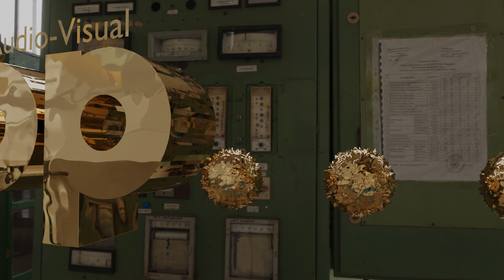Audio Visual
Graphic equaliser. Here the height of the distortion on the surfaces of the 5 spheres is driven by the soundtrack split into frequency ranges. The first is the high treble (10 - 100KHz) then treble (1 - 10KHz) then mid (300Hz - 1KHz) then bass (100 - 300Hz) then low bass (5-100Hz). Shout out to Cosmo ) one of their early kicking tunes: Assembly Line.